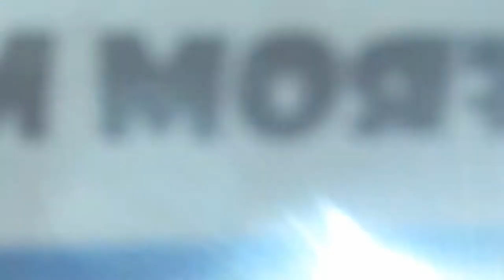Booby Bandiera VS Matt O'Ree VS John Shanks- Keep the faith outro solo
Booby Bandiera VS Matt O'ree VS John Shanks- Keep the faith outro solo by Bon Jovi

Who is better? You decide! Comment down bellow!

Video was edited with Wondershare Filmora.
That was my first ever video created.